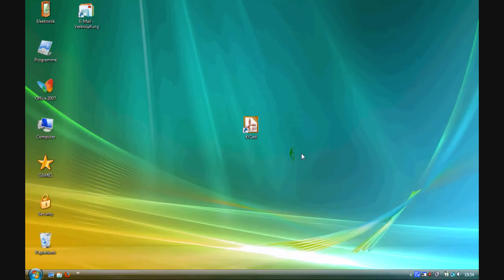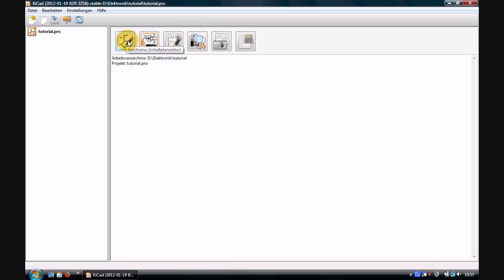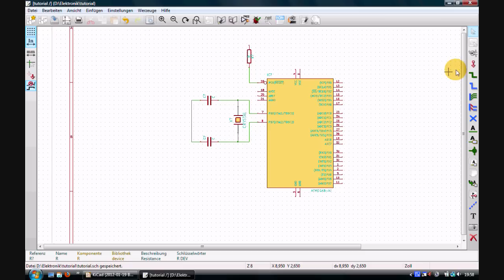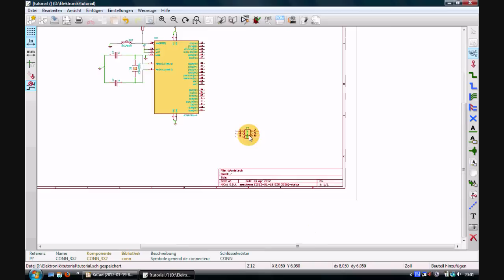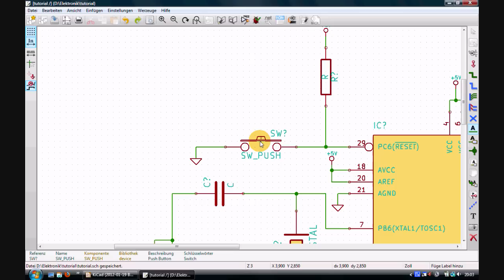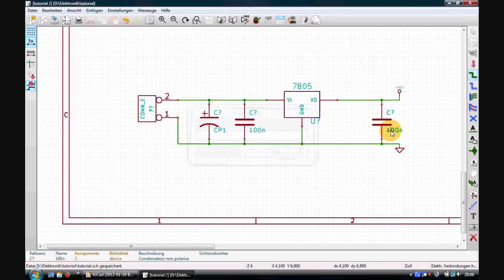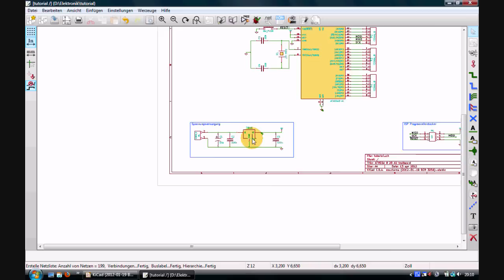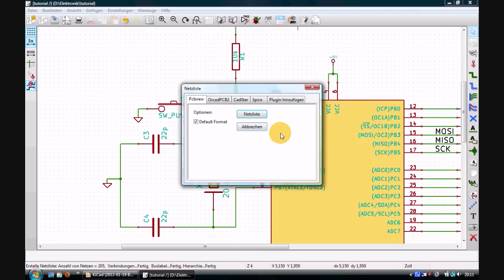KICAD Tutorial 1 Erste Schritte im Schaltplan [Deutsch]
Dies ist der erste Teil einer KICAD Tutorial Serie. KICAD ist eine Opensource Software zur Erstellung von Schaltplänen und Layouts.
...x86_64.exe für 64 bit
...i686.exe für 32bit
In diesem Teil werden wir das Programm herunterladen und zum Ersten Mal ausführen.
Anschließend beginnen wir mit der Erstellung eines neuen Schaltplans und der Platzierung der ersten Komponenten. Unser fertiger Schaltplan wird nummeriert, geprüft und wir erstellen anschließen noch eine Netzliste.